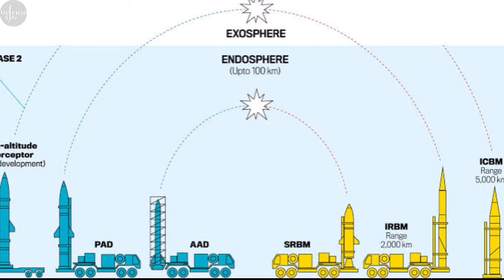DRDO tests AD-1 Interceptor with more interception and detection range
The second flight test of the BMD Phase-2 AD-1 interceptor on July 24 appears to have focused primarily on validating radar tracking, missile guidance, and the communication layer of BMD Phase-2.

The press release announcing the tests states that the test “fully met all the trial objectives validating complete network centric warfare weapon system consisting of Long Range Sensors, low latency communication system and MCC (Missile Control Centre) and Advance Interceptor missiles.”

Unlike the interceptor’s maiden test in November 2022, the second test also included the launch of a target missile. The maiden test validated the basic functionality of the system elements (radar, launcher, MCC) while deployed in their operational geographical locations.

DRDO has completed BMD Phase-1, which defends against missiles with ranges under 2,000 km, like Pakistan’s Ghauri and Shaheen missiles and China’s Dongfeng-21.

The Phase 2 system will defend against missiles up to 5,000 km, using longer-range radars (1,500 km vs. 600 km for Phase 1) and new hypersonic interceptors (Mach 6-7 vs. Mach 4-5) with improved agility and countermeasure capabilities.